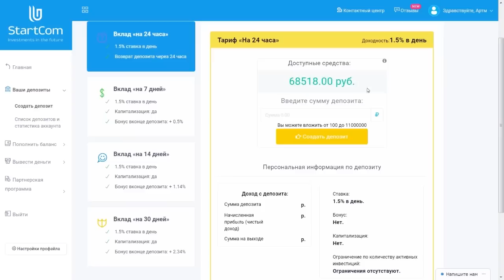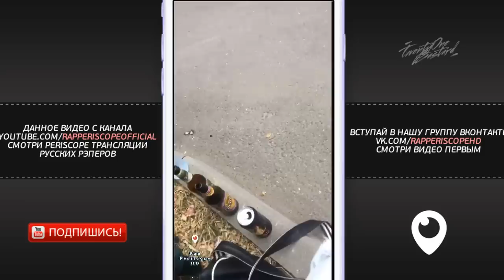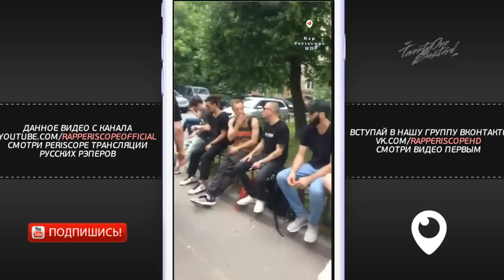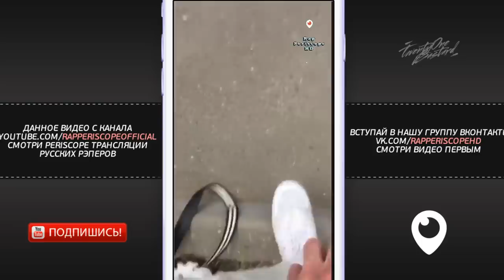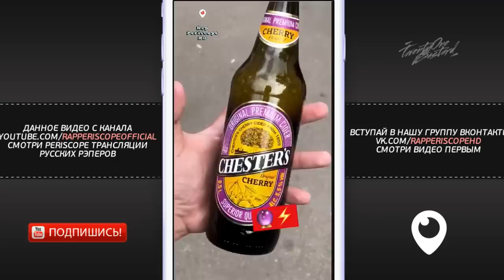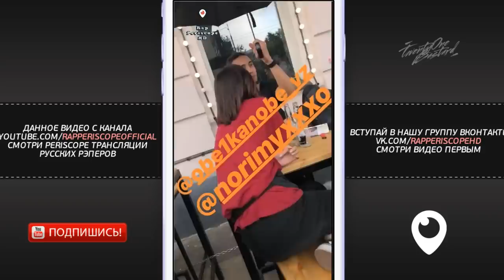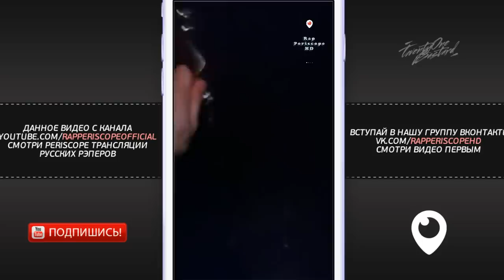Obe 1 Kanobe VS Микси Состоялся Backstage с Баттла